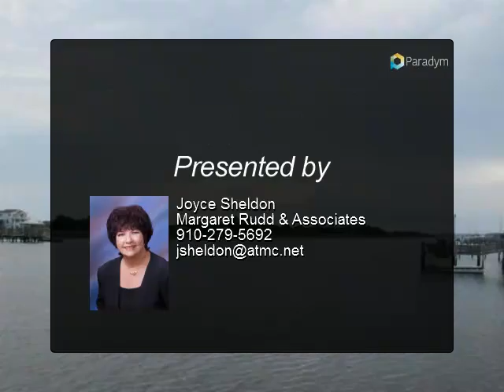2878 Coastal Shores Rd SW